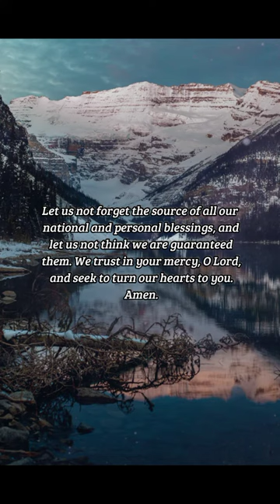BIBLE VERSE OF THE DAY - February 13, 2023 | night prayer | Your Daily Dose of God's Word.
Thus saith the LORD of hosts, the God of Israel, Amend your ways and your doings, and I will cause you to dwell in this place.

Jeremiah 7:3

INSPIRATION:
Jeremiah spoke to Judah, to men already dwelling in "this place. " But they could not assume they would continue to dwell in the land of promise, and God tells them they will only continue there if they repent. For the oppression of the weak and for turning from the true God to idols, God threatens judgment. But if they would "amend their ways, " that judgment could be averted.

PRAYER:
The nation that sins and continually presses on in rebellion and iniquity, Lord, we know you will judge. Unless a nation amends its ways, or a man amends his ways, judgment becomes inevitable. Let us not forget the source of all our national and personal blessings, and let us not think we are guaranteed them. We trust in your mercy, O Lord, and seek to turn our hearts to you. Amen.

us